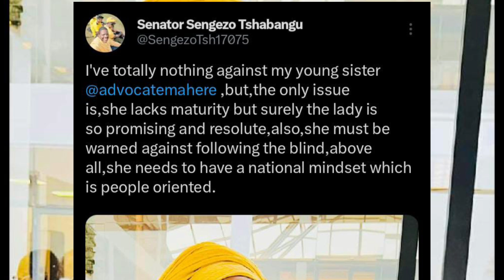Finally Tshabangu Azobvuma Defeat Mahere Wakaoma 🙌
In this video, finally Tshabangu Azobvuma defeats Mahere Wakaoma! Watch SABC News for the latest on this exciting development in SADC yaunza. 🙌
In this video, watch as Tshabangu finally defeats Mahere in an epic battle. 🙌 SABCNews TshabanguVsMahere SADCYaunzaIn this video, watch as Tshabangu finally defeats Mahere in an epic battle. 🙌 sabcnews finallytshabangu wakaomaGet the latest update on the Tshabangu vs Mahere saga, as Tshabangu finally defeats Mahere. Watch as SABC News covers the breaking news of this highly anticipated outcome! 🙌 finallytshabangu sadcyaunzaWatch as Tshabangu finally defeats Mahere in this exciting news update. Find out more about this victory and SABC news updates here! finallytshabangu sadcyaunza 🙌Finally Tshabangu Azobvuma Defeat Mahere Wakaoma 🙌nelsonchamisa cccZimbabwe godisinit mnangagwa zimbabwe zanupf emmerson news nelson zanupf zimbabweelections emmersonmnangagwa zimbabweelections2023 byelection2023 tendaibiti CHAMISA HAASI KUTYA ZVAITWA NACHAMISA HAASI KUTYA ZVAITWA NA TSHABANGUCHAMISA HAASI KUTYA ZVAITWA NA TSHABANGU PANECHAMISA HAASI KUTYA ZVAITWA NA TSHABANGU PANE PAAKUTYA ZVAITWA NA TSHABANGU PANE PAAKATAIKAKUTYA ZVAITWA NA TSHABANGU PANE PAAKATAIKA 😳 CCC CHAMISA ATAURA KUTI AVE KUPINDA PACHIGARO 😳CCC CHAMISA ATAURA KUTI AVE KUPINDA 😳ed mnangagwaZim New Live YTSccc chamisa yaita report on zimbabweSADC YAZOSVIKA, SECRETARY SERIOUS ABOUT RE ELECTIO elections,pabooster tvccc chamisasadc yati fresh electionsrumbidzai tvccc chamisa avhundutsa zanuzbc newstaffy themansadc reportSadc on zim election Sadc reportzbcTaffy ThemanSadc yati ngapinde mukomanaSadc yaramba kuti mnangagwa apinde pahuchairmanSabc😳Zbc newsZim News Live YTSkulliant tvIZVI NDOZVAPA CHAMISAIZVI NDOZVAPA CHAMISA MUKANAIZVI NDOZVAPA CHAMISA MUKANA WEKUPINDAIZVI NDOZVAPA CHAMISA MUKANA WEKUPINDA 😳CCC YAWANA MUKANAED MNANGAGWAMUKADZI WACHIWENGA😳CCC CHAMISA YAITANHEMHA DZA TSHABANGUCCC AMOS CHIBAYA AZOPEDZERACCC AMOS CHIBAYA AZOPEDZERA TSHABANGUCCC AMOS CCC AMOS CHIBAYA AZOPEDZERA TSHABANGUsengezo tshabanguCHABVONDOKA KU ZANU,CCC YANUNURA VANHUCCC YANUNURA VANHU FROM ZANUMA MP E ZANU PF AKUTOFUNGACHAMISA ASIMBISACHAMISA ASIMBISA CCCChamisa latestEd mnangagwaSadc final reportNHEMHA DZA TSHABANGU DZABUDITSWA PACHENA NE CCC 😳Chabvondoka ku zanu pf SADC yati fresh electionsCCC CHAMISACCC CHAMISA APIHWACCC CHAMISA APIHWA MUKANA CCC YAJAMUKACCC FADZAI MAHERECCC FADZAI MAHERE AZOWUDZALEGEND JOB SIKHALA ASIMUDZIRWAMAPURISA CHOKWADI CHINORWADZA 😳NewsSADC on zimztn newssadc on zim elections nelson chamisaFadzai mahere akandwa panze pe parliament nepoliceMapurisa akanda mamp e ccc panzeCcc chamisaGAMBAKWE MEDIAHStvLive ZimKulliant TvMBIRE TVPaBooster TvRumbidzai TvTshabangu interviewZbcZim newsZanu PfZimbabwe by elections 2023 resultsZimbabwe newsZtn newssabc newssadcsengezotshabanguzanu pfzim news live ytsNYAYA YE SADC FINAL REPORT PATABLE 😳tshabanguTSHABANGUCCC chamisaZtvZimbabwe by elections todayCCC yave ne moto mubhurugwaSadc on zimtshabanguCCC YAPINZA ZANU PF CHANDO 😳Chamisaalso watch these videos elections,zimbabwe elections 2023,zimbabwe elections 2023 live,zimbabwe elections 2023 latest news,zimbabwe elections 2023 date,zimbabwe elections 2023 latest,zimbabwe elections 2023 live updates,zimbabwe elections latest,zimbabwe elections live,zimbabwe elections 2023 live results,zimbabwe elections prophecy,zimbabwe elections announcement,zimbabwe elections and sadc,zimbabwe elections analysis,zimbabwe elections announcement live,zimbabwe elections al jazeera,zimbabwe elections analysis today,zimbabwe elections announcement 2023,zimbabwe elections 2023 al jazeera,zimbabwe after elections,zim elections announcement,al jazeera zimbabwe elections,au report on zimbabwe elections 2023,au on zimbabwe elections,afrobarometer zimbabwe elections 2023,about zimbabwe elections,au report on zimbabwe elections,african union on zimbabwe elections,aljazeera live tv news english zimbabwe elections,anc on zimbabwe elections,america on zimbabwe elections,zimbabwe elections bbc,zimbabwe elections bbc news,zimbabwe elections bulawayo,zim by elections results today,zimbabwe elections 2023 bbc,zimbabwe elections 2023 bbc news,zimbabwe elections 2023 bulawayo,zim elections 2023 bbc,zimbabwe election breaking news,zimbabwe elections 2023 breaking news,bbc news zimbabwe elections,bbc zimbabwe elections,bbc zimbabwe elections 2023,breaking news zimbabwe elections,bbc news zimbabwe elections 2023,bbc news live zimbabwe elections,british parliament on zimbabwe elections,bbc news live today zimbabwe elections